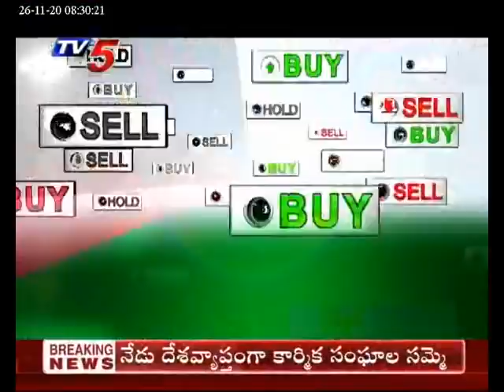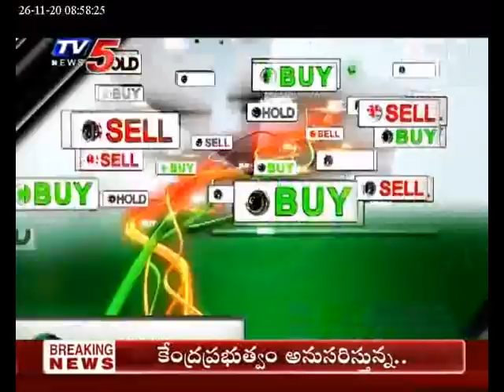26th November 2020 TV5 News Business Breakfast | Tv5 Money